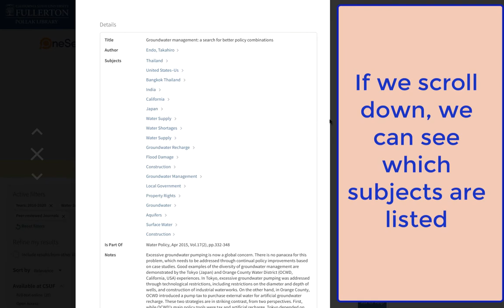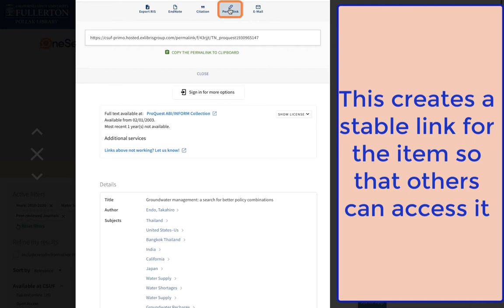Item Records & Accessing Results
This is the third and final video in a series created to accompany the online LibWizard tutorial for the Pollak Library homepage and its OneSearch window.